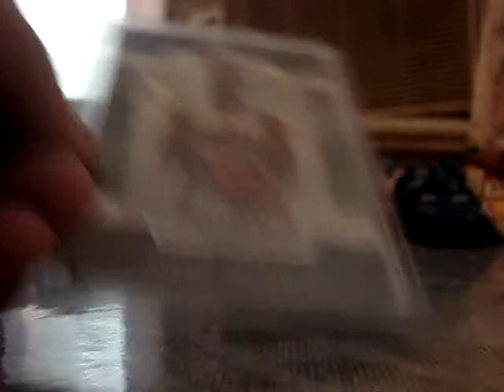3 package mailday (xanderthegreat35, astros fanpack, and a return to sender)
heres what the mailman brought to me today :)
giver xanderthegreat35 a sub